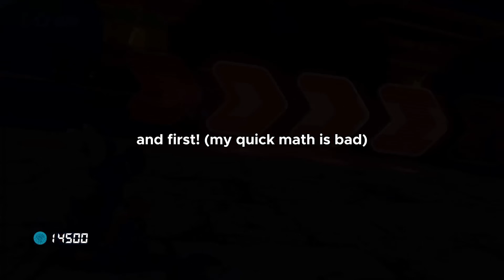Starting the New Lounge Season off Perfectly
bit late to post, but here's the very first even of season 12 that I played, hpe you guys enjoy!

if you want to play Competitive Mario Kart 8 Deluxe yourself, then check out the Lounge server